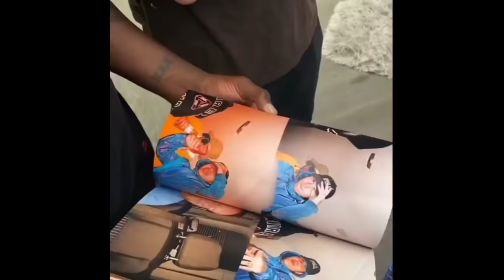Lucien Clarke. first pro for Louis Vuitton